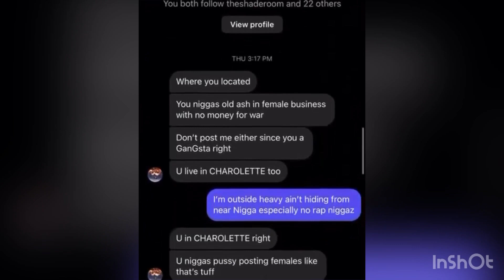nickiminaj husband friend speak on offset situation